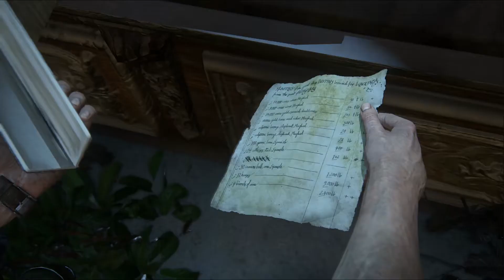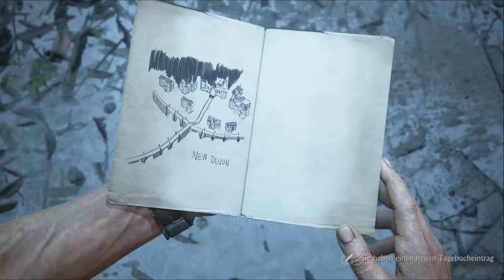Uncharted 4 A Thiefs End ☠️ 024 Wir alle sind Diebe [German]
🤡 Let's Play Uncharted 4 A Thiefs End [DEUTSCH]

🤡 Das Ende eines Diebes

Publisher: Sony Interactive Entertainment
Entwickler: Nauthy Dog
Erstveröffentlichung: 10. Mai 2016
Plattformen: Playstation 4